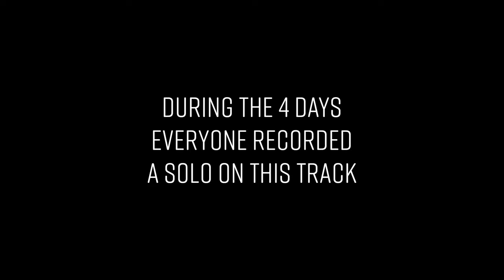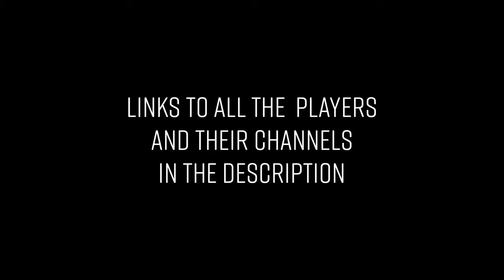16 YouTubers + 1 Rock Star - Epic Collaboration Jam at Hughes & Kettner SpiritCon 2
Epic 17 guitar player jam recorded at the Hughes&Kettner facility at SpiritCon 2. The amp we used was Black Spirit 200 Combo.

0:00 Song Intro
0:28 Steve From Boston
0:42 Steve Stine
1:03 Mr. Fastfinger / Mika Tyyskä
1:26 Peredur Ap Gwynedd
1:40 Phillip McKnight
2:03 CatPick Studios
2:18 Joss Allen
2:38 Trey Xavier
2:59 Isaac Stolzer-Gary
3:13 Henning Pauly
3:36 HarryAndAGuitar
3:50 Michael Wagner
4:09 Jay Leonard J
4:34 Rockloe
4:48 Guitar Cook TV
5:03 Kfir Ochaion
5:17 ToxicxEternity